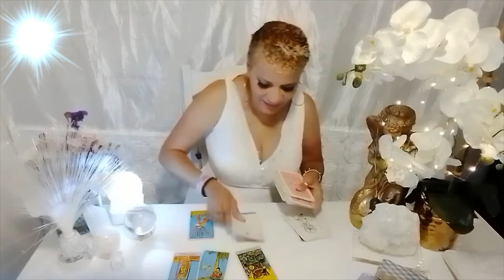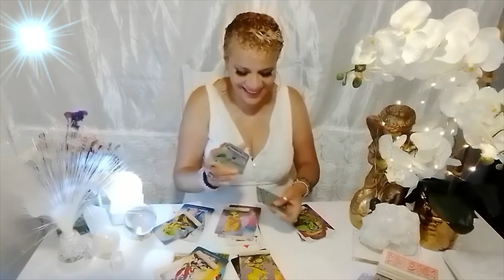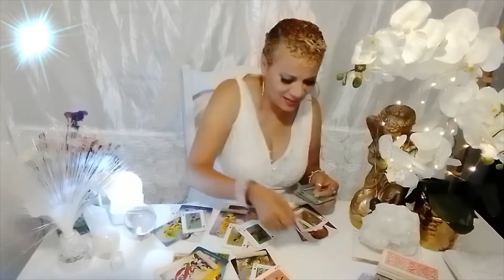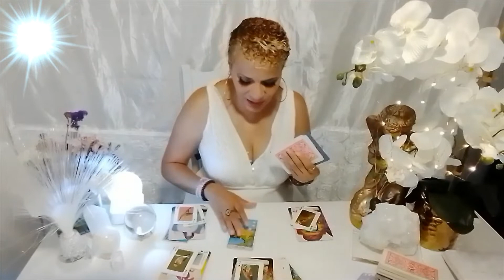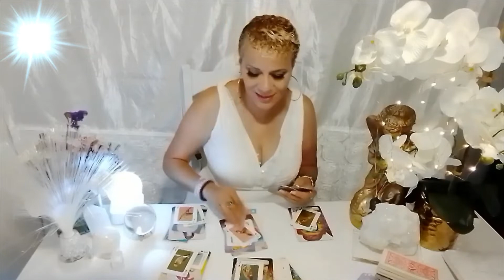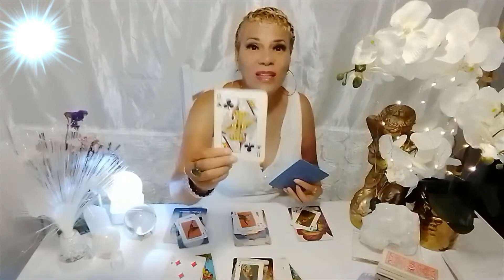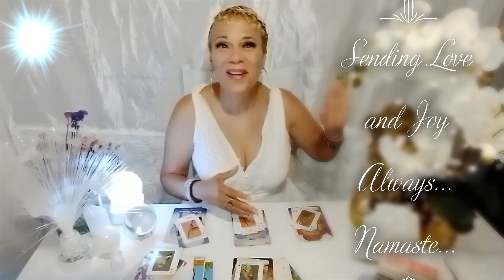Taurus ♉Sept. 14-20, 2020/ Don't spend it all in one place Taurus!!!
Welcome Taurus  to your weekly message for Sept. 14-20, 2020. Enjoy your blessings and may our guides and angels surround you with love and light.

15 min reading for $25.00
30 min reading for $40.00
1 hour reading for $70.00